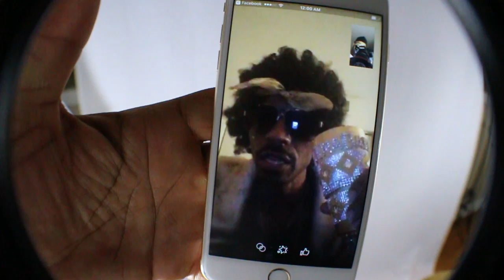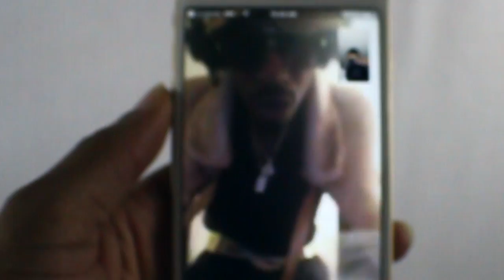CezarDemani x Official Scale Vid x SlowedVersion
Artist:CezarDemani aka Skimpy
Label:SkimpyzWorldEnt
Song:Scale
Produced:ForeignMadeIt
Recorded/Mixed/Mastered @ 3rd World Muzik
STREET EXCLUSIVE DL